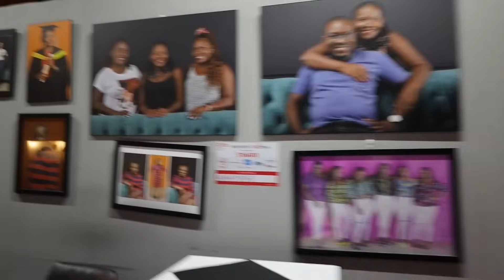guys this is what we have been waiting for JBs girlfriend is back to Kenya✈️😂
mohaclassictv